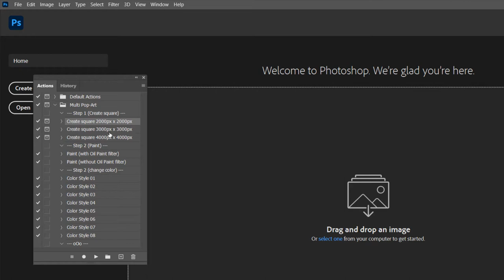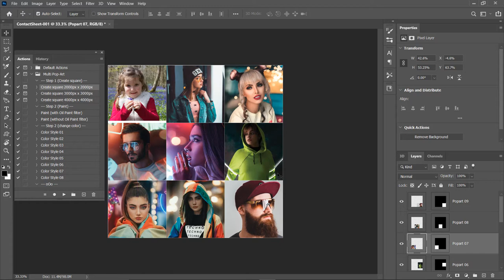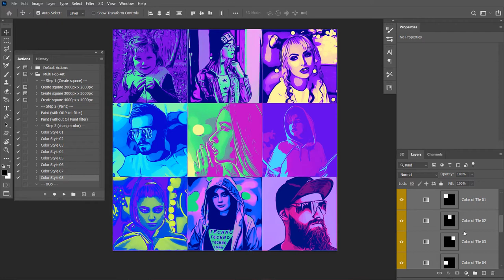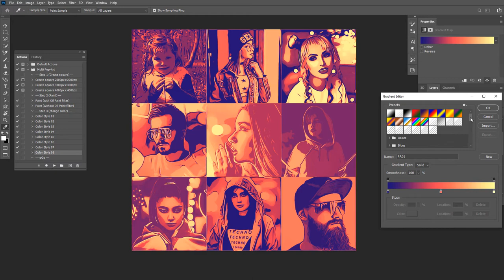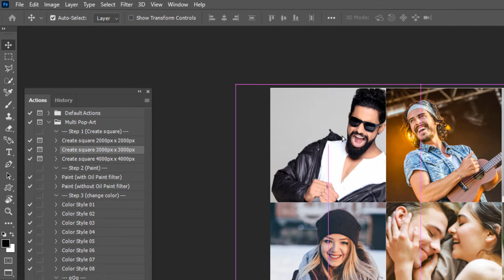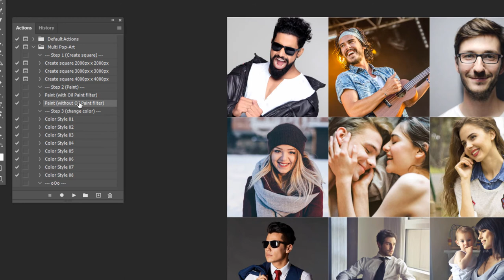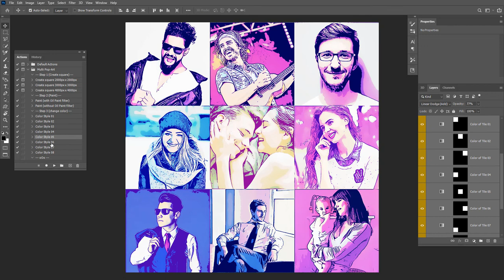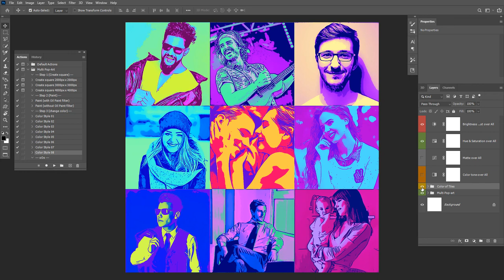How to use Multi Pop Art photoshop action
With just a few mouse clicks we will create a complex Pop-Art with many combined images. After the action is complete, you can edit and change the colors as you like, simple and easy.